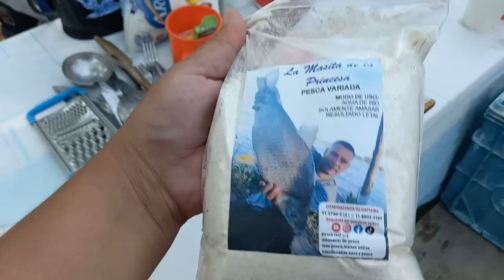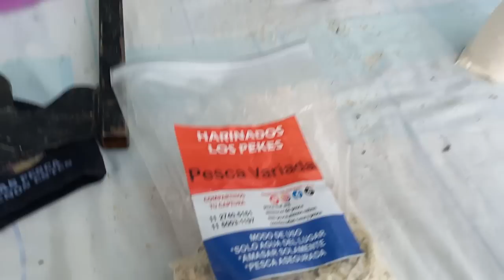LOS PESCADOS NADAN,AFUERA DEL AGUA ? ? ?INCREIBLE LO QUE NOS PASO !!!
HOLA MIS AMIGOS ESPERO SE ENCUENTREN BIEN,LES COMPARTIMOS UN NUEVO VIDEITO DEL CANAL..EN ESTA OPORTUNIDAD NOS ENCONTRAMOS EN EL PESQUERO NUMERO 7,DE NUESTRO AMIGO DANIELITO..RIO TALAVERA..UN LUGAR HERMOSO CON MUCHA COMODIDAD Y SOMBRA,PARA DISFRUTAR CON FAMILIA Y AMIGOS..ESPERO LES GUSTE
LES DEJAMOS UN GRAN ABRAZO ,DIOS LOS BENDIGA ..DANIELA,JUAN Y
FAMILIA..
MASITA DE LA PRINCESA
HARINADOS LOS PEKES
LINEAS COREANAS C Y D..
SOMOS FABRICANTES..